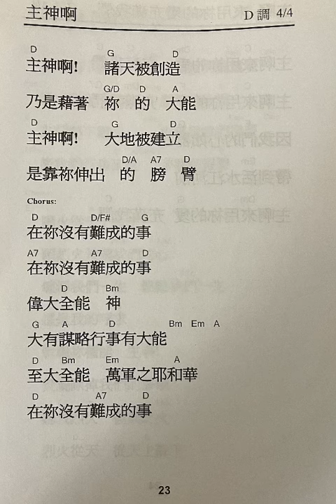＂主神啊！諸天被創造！。 cover in D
FAOG songs of praise P. 23